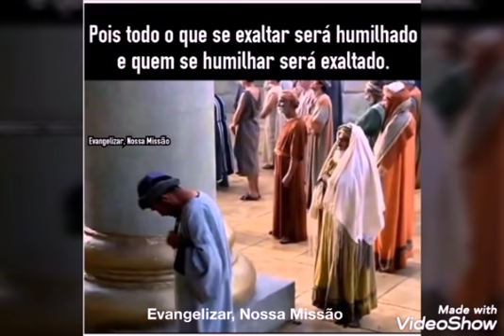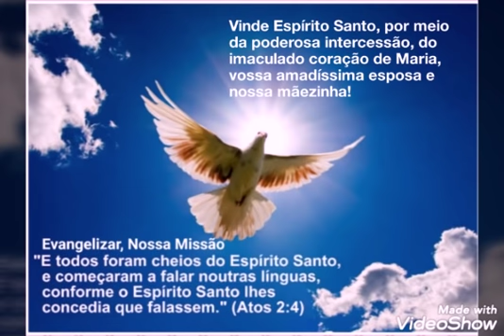💡Evangelho do dia 30/03/19💡 🙏Com Ione Cruz 🙏